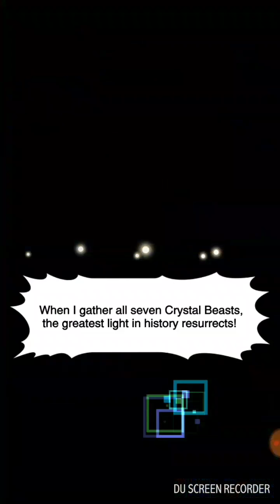Yu-Gi-Oh! Duel Links : Deck I used for summon RBD Mission.